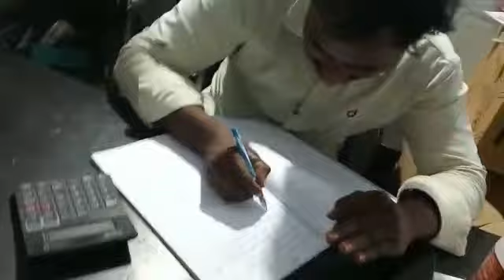నా అనుమతి లేకున్నా వీడియో యెల్లా tistharu మామా ఇది నీకు న్యాయమా